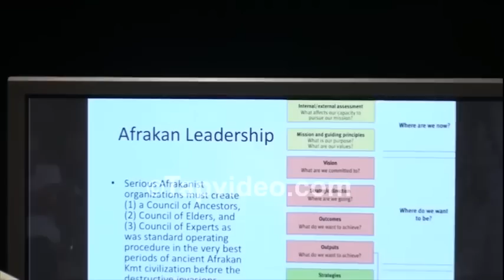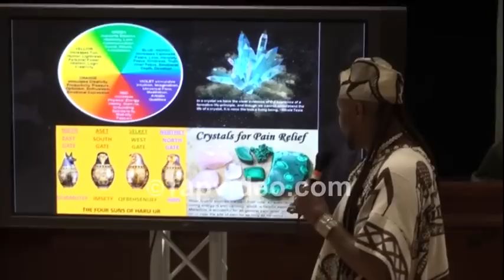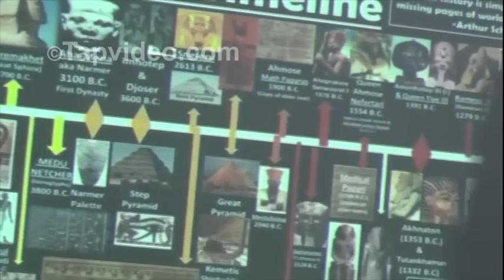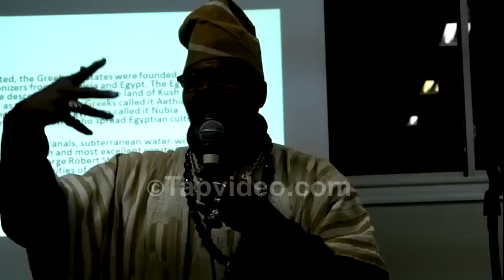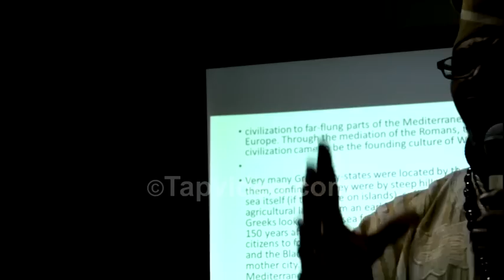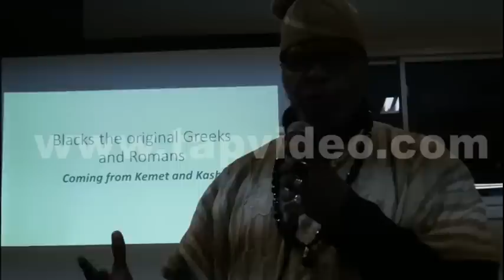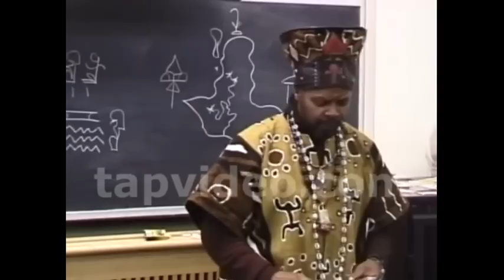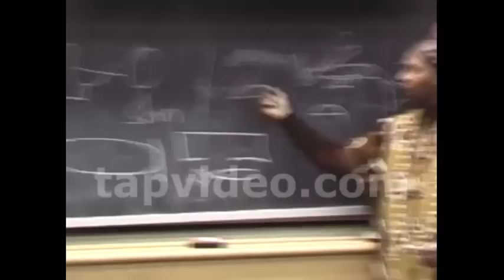Mfundishi Jhutyms (Part 1), THE NEW BLACK MIND